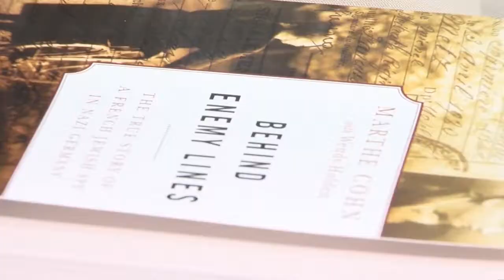Spy & War Hero: How one woman infiltrated Nazi Germany as a Jew and shortened the war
She’s an unlikely war hero: a Jewish woman decorated with one of France’s highest honors after crossing enemy lines and spying for the Allies against Hitler’s regime.

News 3 got a chance to sit down with her prior to her lecture.